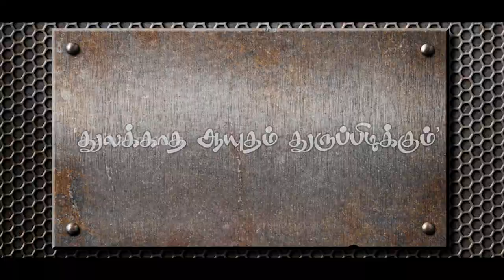பழமொழி அறிவோம் 01 | The Real Meaning Behind Tamil Proverbs 01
பழமொழி அறிவோம் 01
"துலக்காத ஆயுதம் துருப்பிடிக்கும்"
வழக்கத்தில் உள்ள பல பழமொழிகளின் உண்மையான அர்த்தம் என்ன என்பதை எடுத்து விளக்கும் காணொளி.
பழமொழிகளில் புதைந்து கிடைக்கும் ஆழமான அர்த்தங்களை அகழ்ந்து எடுத்து அறிவைப் பெருக்குவோம்.